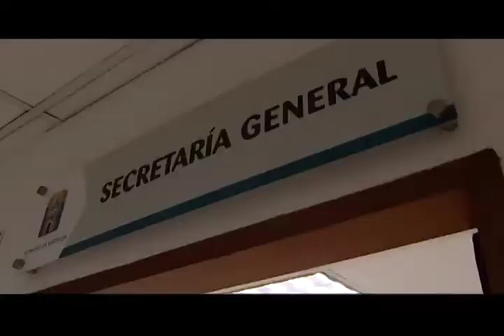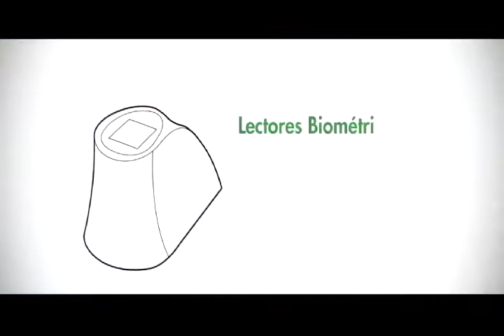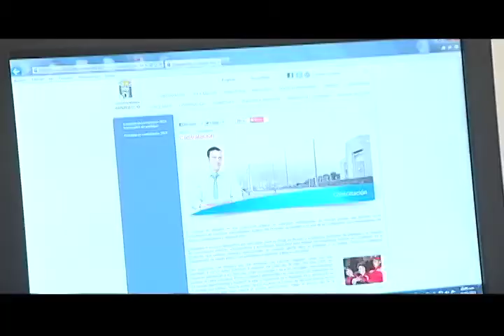RENOVACIÓN TECNOLÓGICA E INFRAESTRCUTURA DEL CONCEJO DE MEDELLÍN